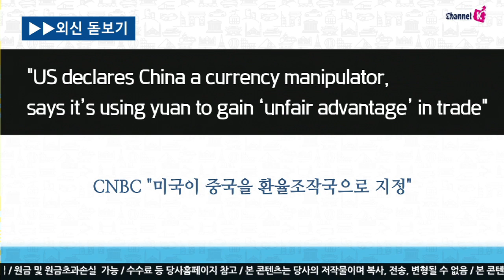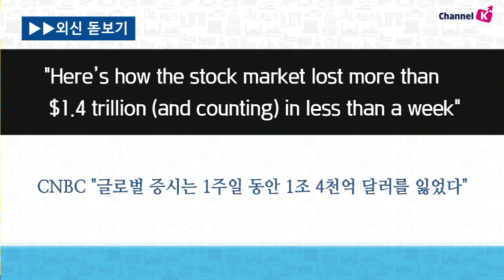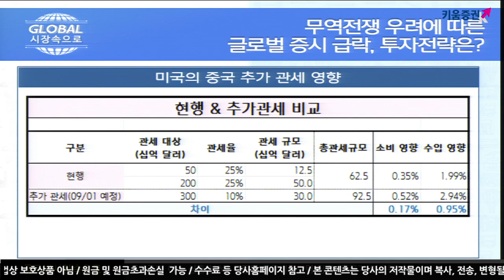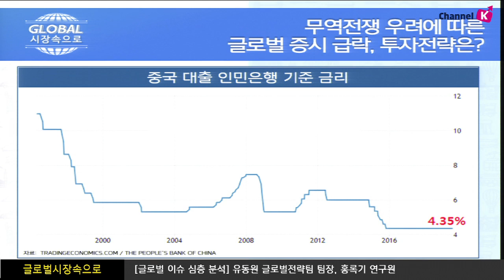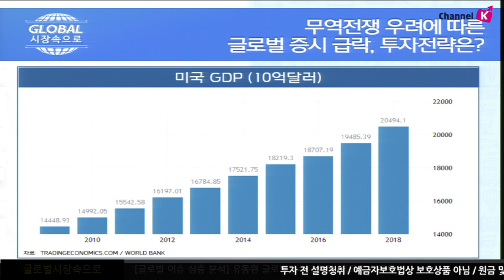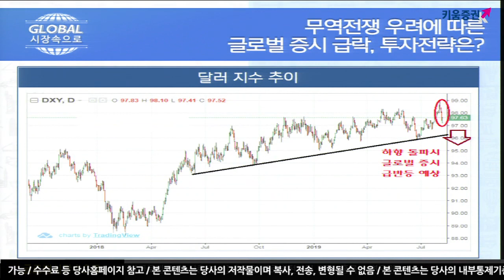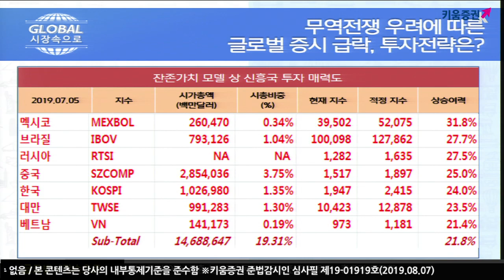[해외주식] 무역전쟁 우려에 따른 글로벌 증시 급락, 투자전략은? (글로벌 시장 속으로, 19.08.07)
지난 8월 1일 트럼프, 중국 제품에 대해 10% 추가 관세 발언으로
증시 급락
관세 인상 시 미국 경제 성장률은 0.1~0.2% 추가 하락 예상
중국은 미국의 추가 관세에 대해 7위안이 올라가는 포치 현상 나타남
이에 대해 미국 재무부는 중국을 환율 조작국으로 지정
중국, 환율 조작국 지정 시 미국 교역 촉진법에 따라 1년간 환율 문제 개선을
위해 양자협의를 하게 될 수 있을 전망
여도은 키움증권 채널K 앵커, 유동원 글로벌리서치팀장, 홍록기 연구원
​​ 「구독」과 「좋아요」 눌러주세요~